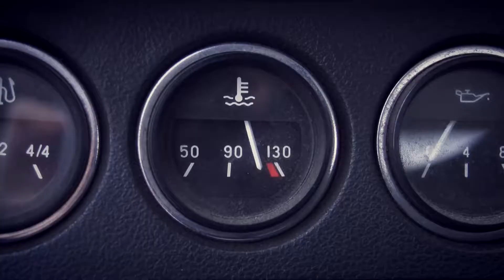Как меня обрызгало во время съёмок дрифта на шестёрке. А потом вообще машина вскипела и задымилась.